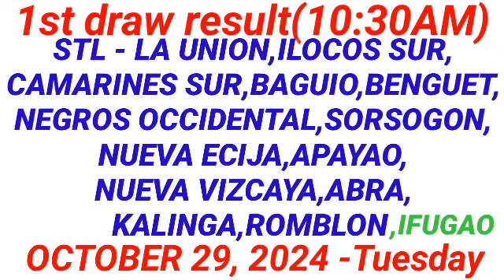STL - LA UNION,ILOCOS SUR CAMARINES SUR 1ST DRAW RESULT (10:30 AM DRAW) October 29, 2024